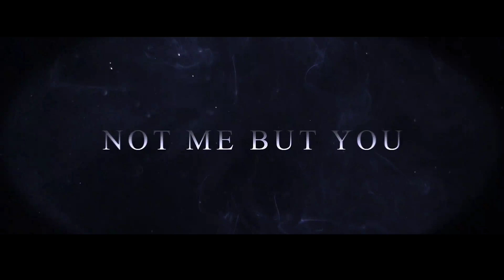CNSS Media Promo Video| Cheeral GMHSS NSS Unit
NOT ME BUT YOU

Edited By: Adithya kiran c.b
Planning Committee: Abin Jinoy, Anjitha

Special thanks to : Priyanka Alagan,Pathrose Alan Antony, Deyon Peter shiju,Navya madhu,Irene Sara Vr

Publicity Members: Amaljith k.d,Joyal Yohannan, Ann Marya